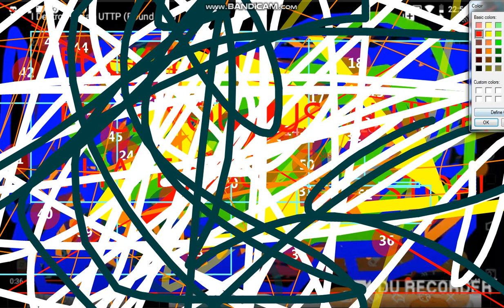I Destory Susan UTTP (Round 138)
so who's next?